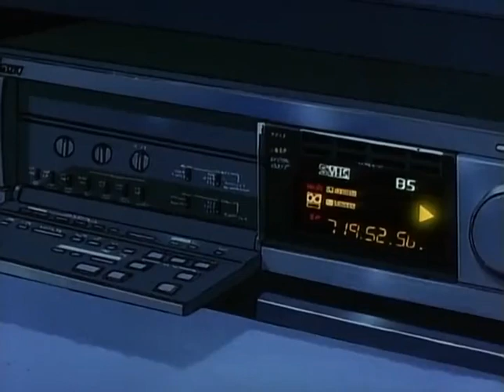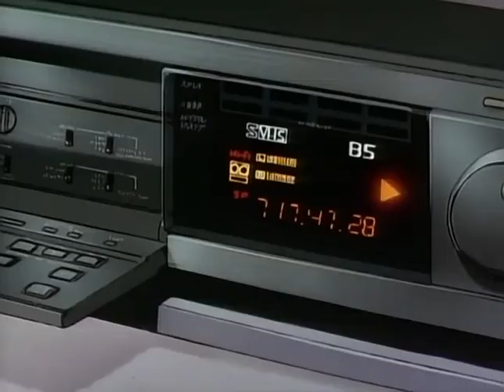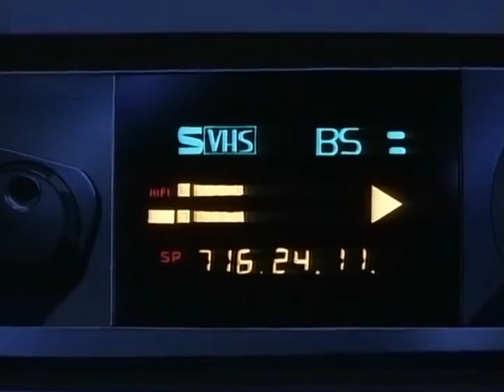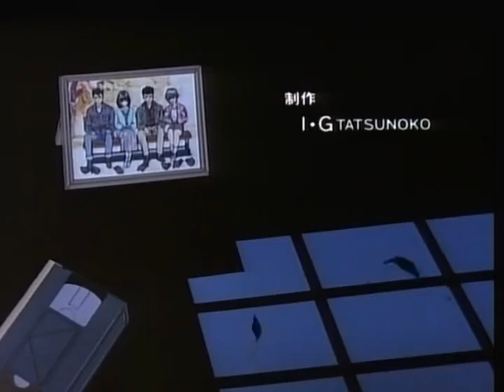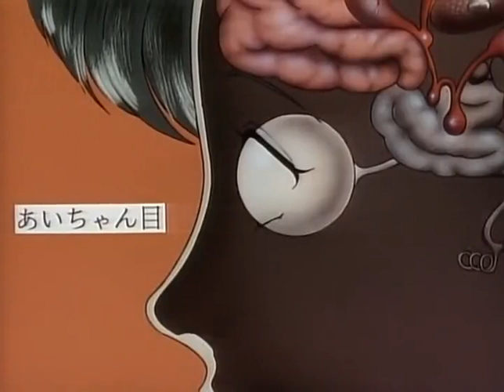Video Girl Ai OVA 1 English Dub